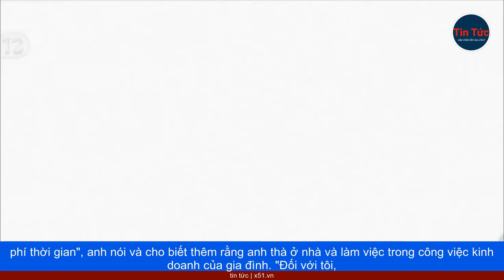TƯƠNG LAI CỦA ĐÀI LOAN LÀ UKRAINE HAY HỒNG KÔNG?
Người dân Đài Loan đã theo dõi từng diễn biến của cuộc chiến ở Ukraine. Tuy nhiên, trong khi sự đồng cảm của họ, đối với chính nghĩa Ukraine là gần như phổ biến, thì các kết luận về tương lai, của chính hòn đảo này lại rất khác nhau.